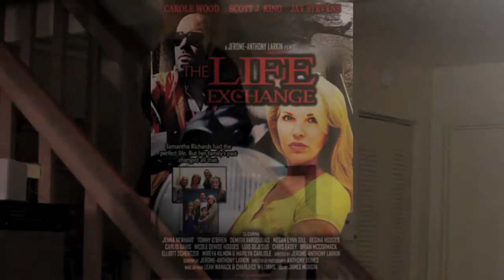Jerome-Anthony Larkin's "The Life Exchange", 2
A psychological thriller starring Carole Wood, Jay Stevens, Scott J. King, Jenna Newhart, Tommy O'Brien, Marilyn Carlisle, Demitri Vardoulias, Megan Lynn Gill, Carlis Davis, Elliott Schertzer